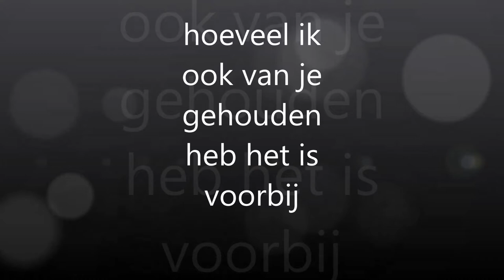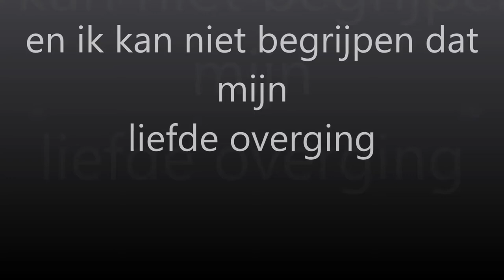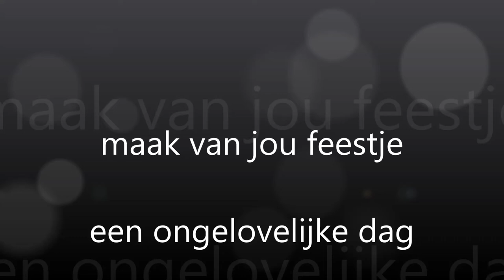theo kleijngeld ik heb van ow gehalde